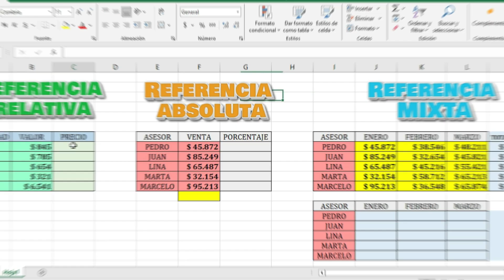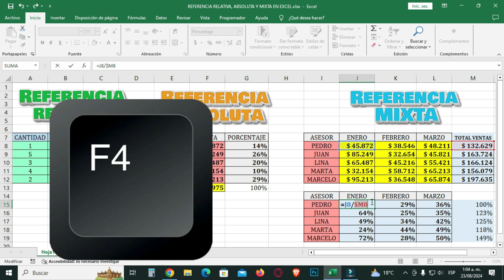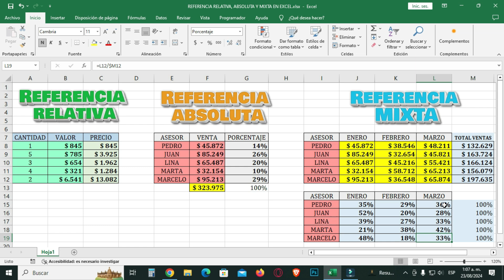🟢Referencia RELATIVA ABSOLUTA y MIXTA en Excel | CURSO BÁSICO DE EXCEL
Referencias Relativas
Definición: Una referencia relativa en Excel es una referencia a una celda que cambia cuando la fórmula se copia a otra celda. Estas referencias se ajustan automáticamente en función de la posición de la celda en la que se copian.

Ejemplo: Si tienes una fórmula en la celda B1 que es =A1 + 10, y la copias a la celda B2, la fórmula en B2 se ajustará automáticamente a =A2 + 10.

Referencias Absolutas
Definición: Una referencia absoluta en Excel es una referencia que permanece constante sin importar a dónde se copie la fórmula. Se utiliza un signo de dólar ($) para fijar la fila y/o la columna.

Ejemplo: Si tienes una fórmula en la celda B1 que es =$A$1 + 10, y la copias a la celda B2, la fórmula en B2 seguirá siendo =$A$1 + 10. El $A$1 se mantiene constante.

Referencias Mixtas
Definición: Una referencia mixta es una combinación de referencias absolutas y relativas. Puedes fijar solo la fila o solo la columna.

Ejemplos:

Referencia Absoluta de Columna y Relativa de Fila: $A1 (la columna A es fija, pero la fila cambiará si la fórmula se copia a otras filas).
Referencia Relativa de Columna y Absoluta de Fila: A$1 (la fila 1 es fija, pero la columna cambiará si la fórmula se copia a otras columnas).
Cómo Usar y Cambiar Referencias
Ingresar Fórmulas: Escribe una fórmula en una celda, por ejemplo =A1 + B1.

Cambiar a Referencia Absoluta: Selecciona la celda que contiene la fórmula, luego edítala y presiona F4 para alternar entre los diferentes tipos de referencias (relativa, absoluta, y mixta). F4 cambia el formato de la referencia cada vez que se presiona.

Ejemplo de Aplicación: Supón que estás calculando un descuento en un rango de celdas y quieres aplicar el mismo descuento a todas las celdas.

Conclusión
Relativas se ajustan al copiar y pegar.
Absolutas permanecen constantes sin importar dónde se copien.
Mixtas combinan características de ambas.

Estas referencias permiten flexibilidad y precisión al trabajar con fórmulas en Excel.

CAPITULOS
00:00 Intoducción
00:37 Referencia Relativa en Excel
02:14 Referencia Absoluta en Excel
05:57 Referencia Mixta en Excel

Marcelo Garzón Excel
office pro 2.0 marcelo garzon
refernecias en excel
excel referencias
referencia relativa
referencia absoluta
referencia mixta